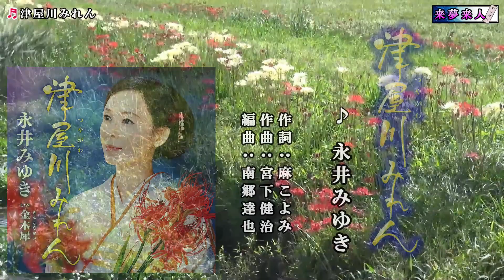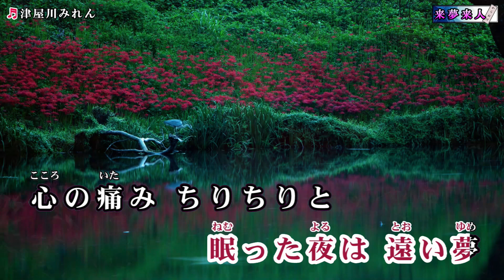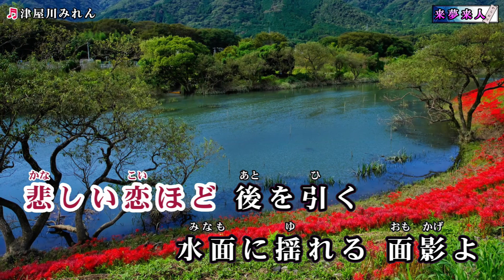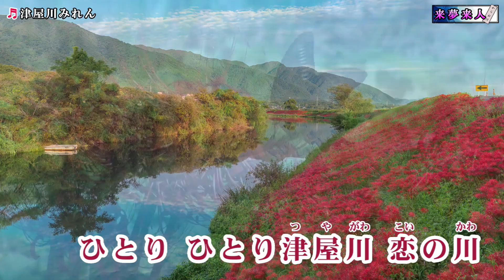津屋川みれん 永井みゆき カラオケ